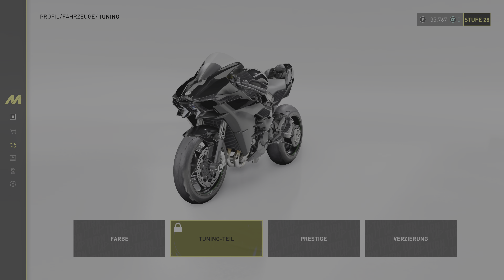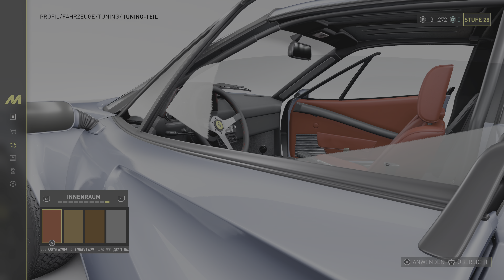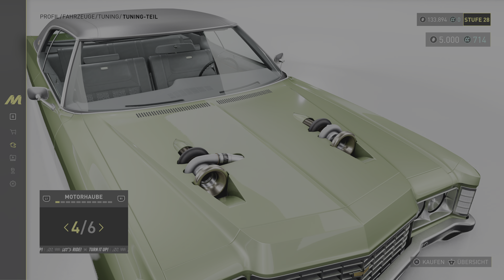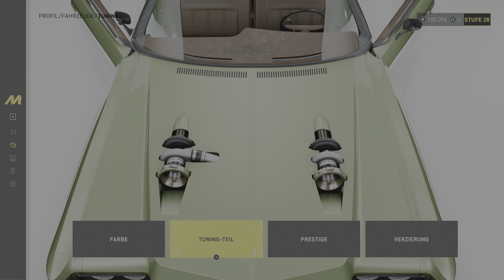THE CREW MOTORFEST Part #12